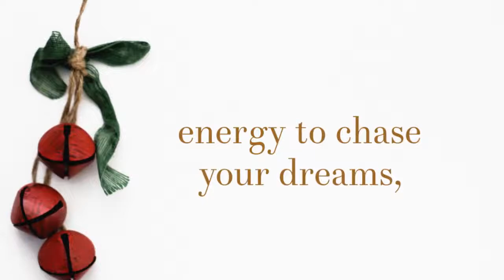Versant Holiday Video 2018